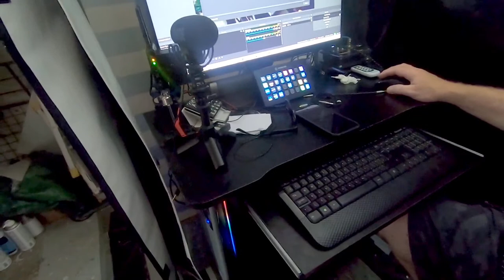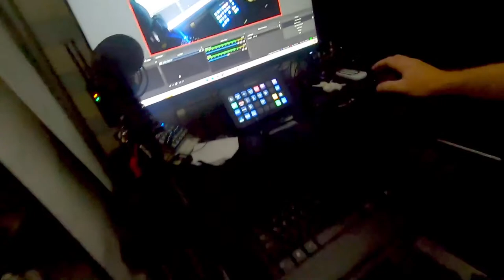PREPARATION TIME.... getting ready for the Wednesday stream 😊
Getting things ready for our regular WEDNESDAY LIVESTREAM!!!

If you found this video helpful, inspiring or entertaining, and you would like to buy us a coffee, you can donate using the Super Thanks button (the heart icon). It'll go towards paying for the next camera (as I seem to break them with alarming frequency!!!). Thanks for all your support - Ed an Ady